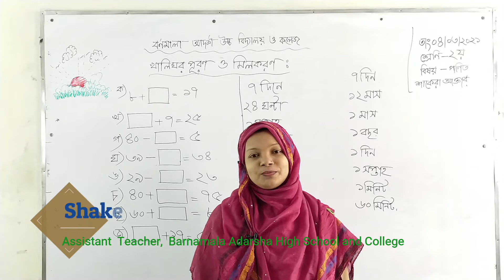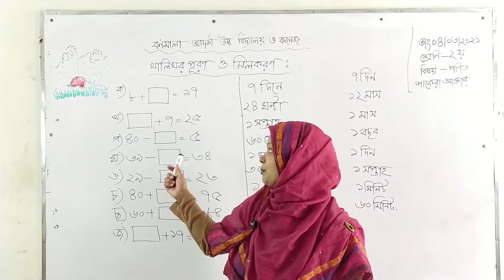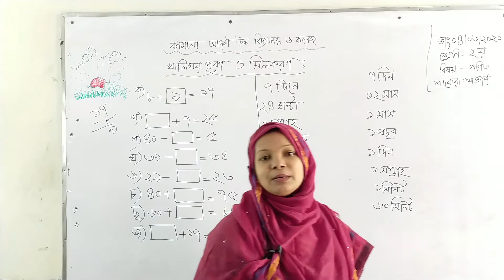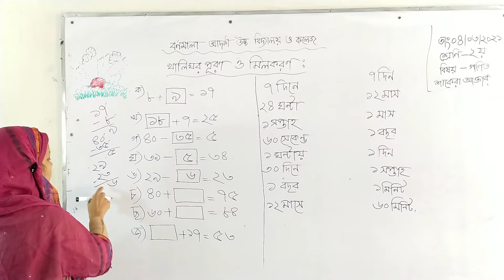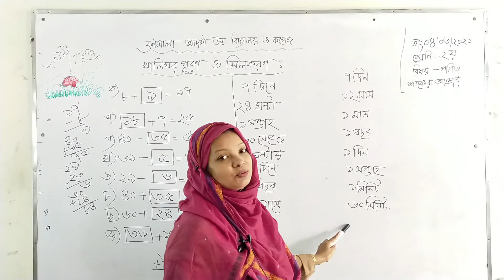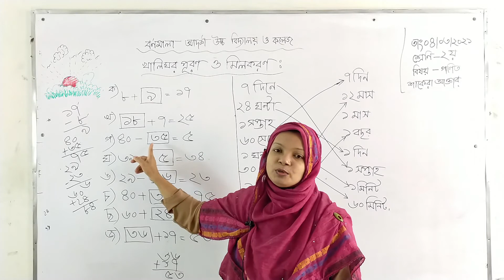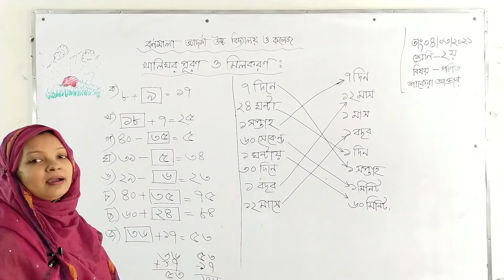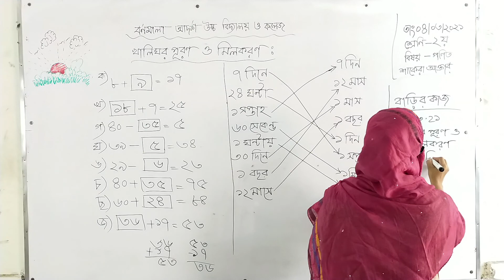04/03/2021 | Class Two | শ্রেণি-দ্বিতীয় | গণিত | খালিঘর পূরণ ও মিলকরণ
04/03/2021 | Class Two | শ্রেণি-দ্বিতীয় | গণিত  | খালিঘর পূরণ ও মিলকরণ